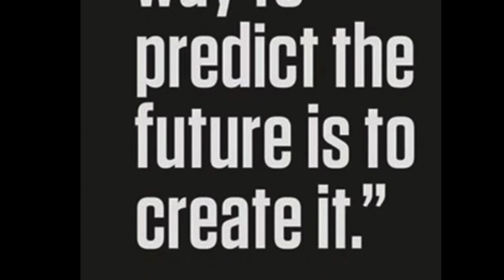Endicott Hype Video